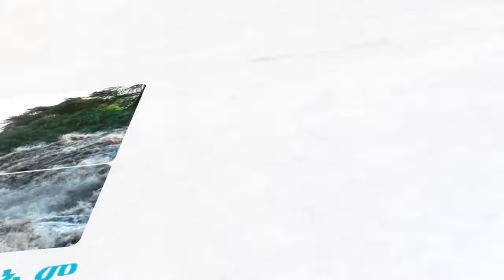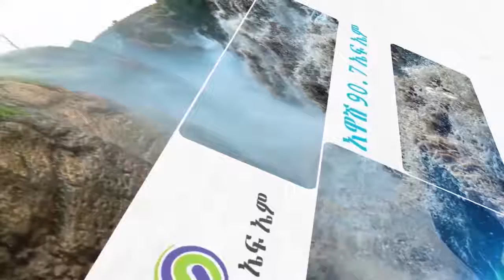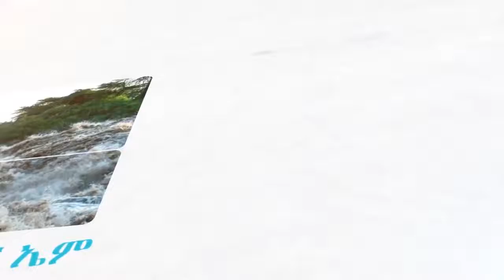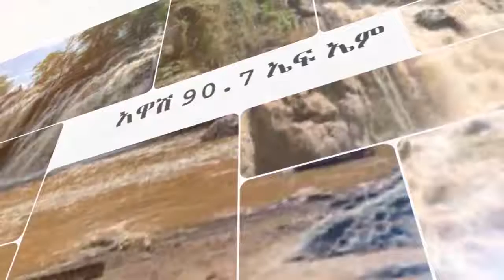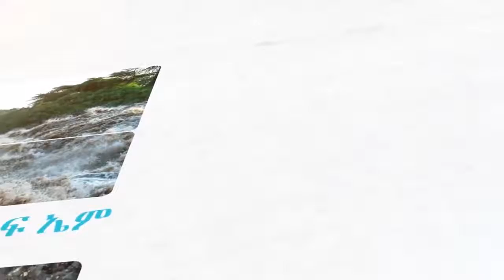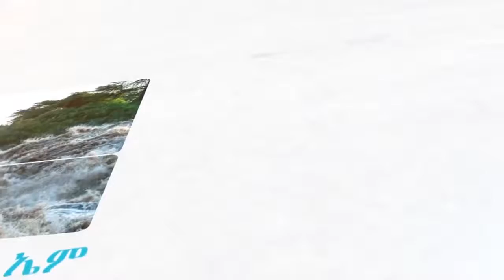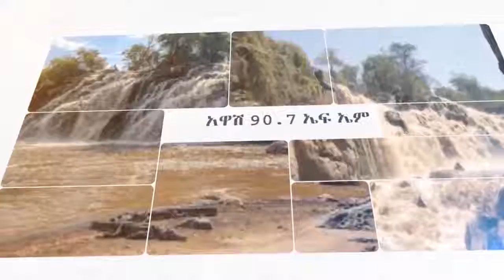በ97 ቅንጅት የሚባል ፓርቲ አልነበበረም ህዝቡን ስላጭበረበርን ይቅርታ እንጠይቃለን B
ethiopian fm radio channel , ethiopian radio news today, ethiopian radio, ethiopian radio live ethiopian news today,
ethiopian news today live, ethiopian news today 2020, ethiopian news amharic, ethiopian news live, ethiopian news amharic today, Ethiopian Politics Today , Ethiopian news Arabic
ethiopian news by amharic